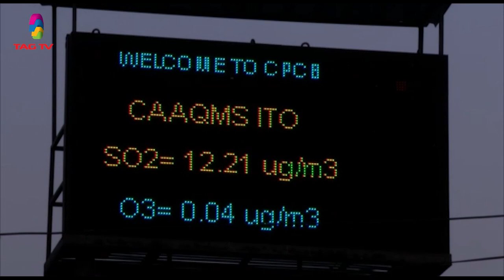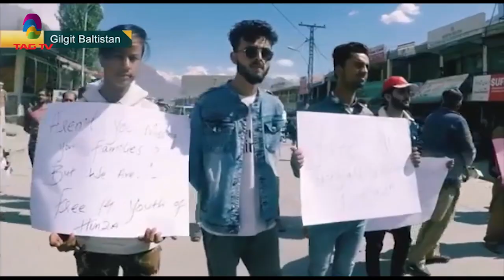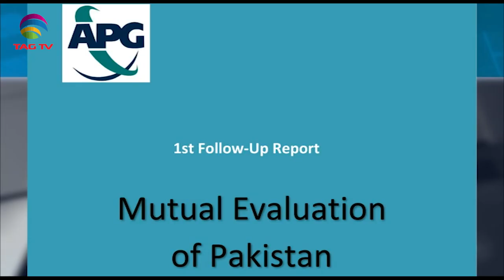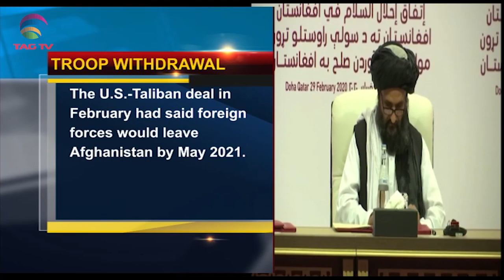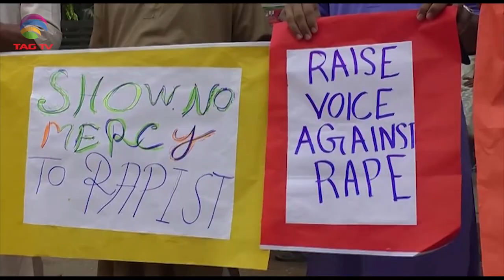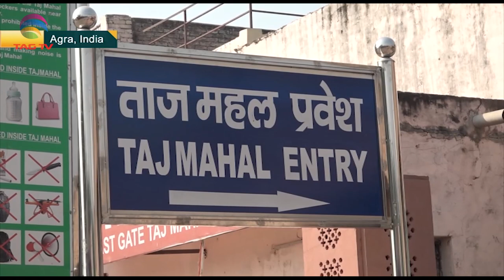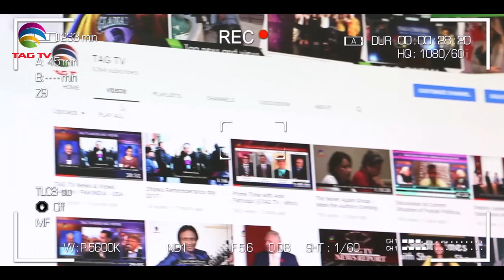LeT Terrorists in J&K, Gilgit Baltistan Issue, Afghan Peace- South Asia News- Oct 12